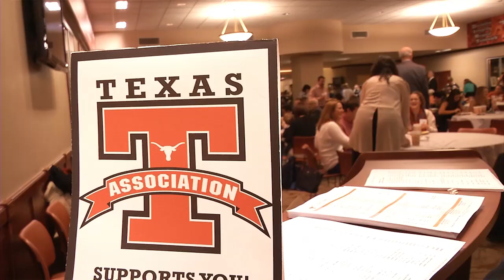Sights and sounds: Texas Tennis preseason banquet [Jan. 11, 2015]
The Texas men's and women's tennis teams gather for their annual preseason banquet on Sunday, Jan. 11, 2015.